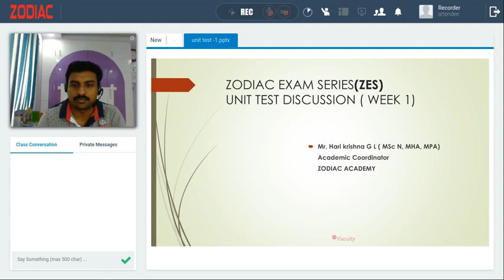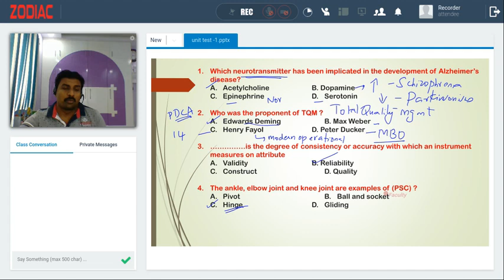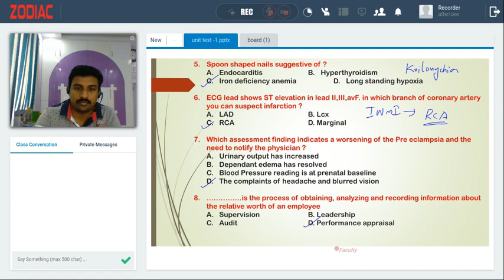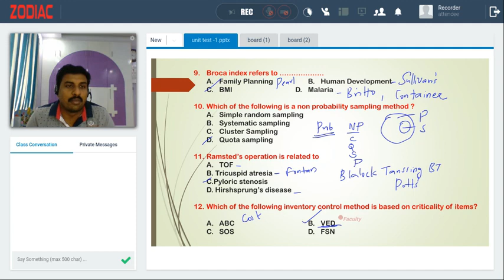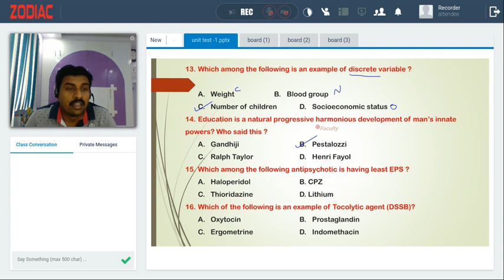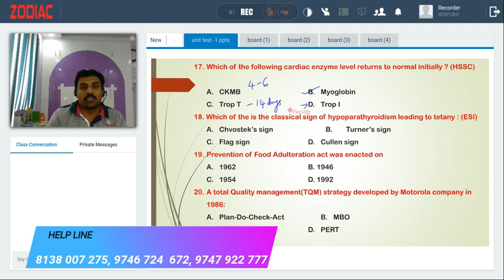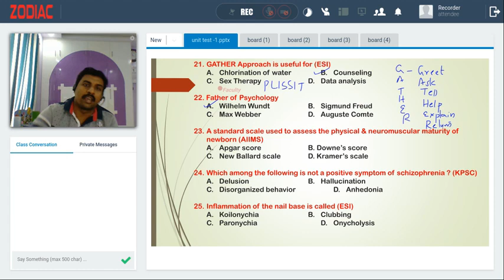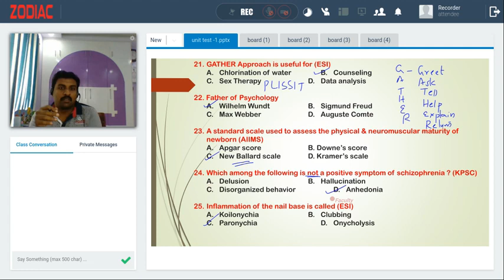ZES-UNIT TEST - 1 Q&A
Question & Answer Discussion by Harikrishna G L